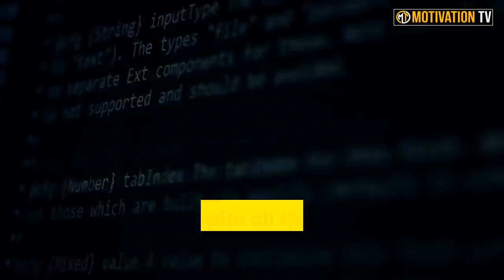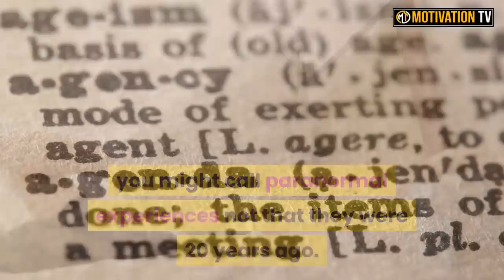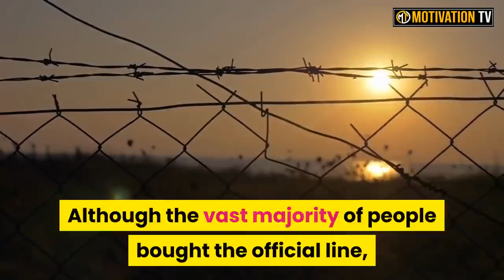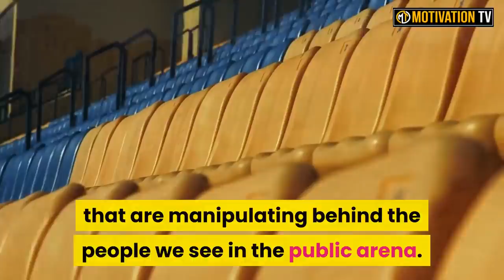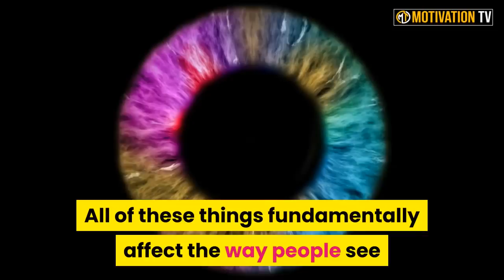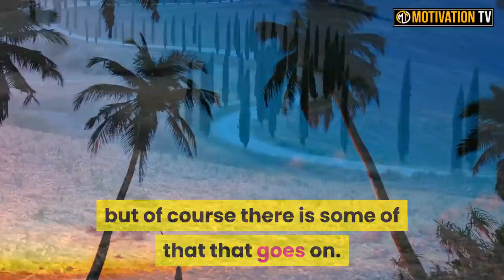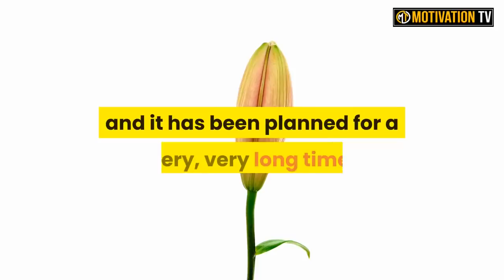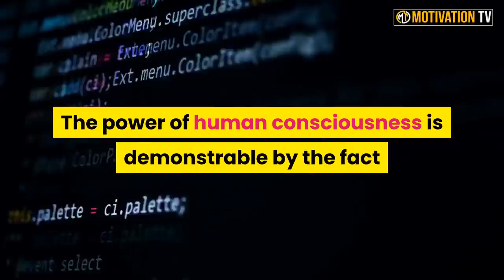DON'T IGNORE THIS